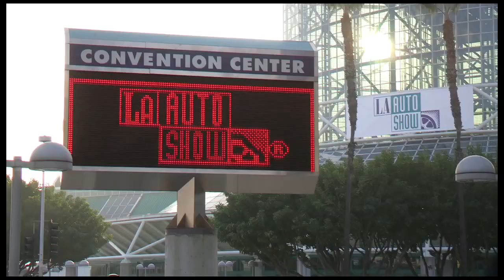2013 VW A5 Beetle Convertible First Commercial LA Auto Show Carjam TV HD 2013 Car TV Show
The Volkswagen Beetle is a compact car manufactured and marketed by Volkswagen introduced in 2011 for the 2012 model year, as the successor to the New Beetle. It features a lower profile while retaining an overall shape recalling the original Volkswagen Beetle.

One of Volkswagen's goals with this Beetle model was to give it a more aggressive appearance while giving it aspects of the original Beetle's design, which it has achieved with its new dimensions.[1][2] This distances the new model from the intermediate Volkswagen New Beetle, produced from 1997 to 2011, which while popular with women and homosexuals never approached achieving the success of the original.[3]

The A5 'Beetle' is longer than the New Beetle (now 4,278 mm (168.4 in) and sharing the A5 (PQ35) platform with the current Volkswagen Jetta. It also has a lower profile, 12 mm (0.5 in) shorter than its predecessor, and 88 mm (3.5 in) wider. The boot is now 310 L (11 cu ft), up from 209 L (7.4 cu ft). The second generation Beetle is being built alongside the Jetta, Golf Variant and the old Jetta ("Clásico") at Volkswagen's plant in Puebla, Mexico.[4]

Volkswagen projects that a convertible version will follow the coupe in 2012.[5] A performance version, called Beetle R, is projected to follow later.
The first special edition of the 2012 Beetle is the Black Turbo launch edition. It will be limited to 600 cars on the U.S. market and will be the first car available through Volkswagen's new Vehicle Pre-Order program.[10]

A Beetle Turbo Black made an appearance at the 30th annual Wörthersee Treffen in June 2011 in Reifnitz, Austria. It was located on the floating barge showcase at the entrance to the show. Other cars on the barge included a Reifnitz Edition GTI and the Touareg Racer. A heavily modified in-house electric-powered Beetle, called E-Bugster, was unveiled at 2012 North American International Auto Show.[11] Unlike other new Beetles, the E-Bugster is a two-seater instead of 2+2.

A convertible version of the hatchback was unveiled at the 2012 Los Angeles auto show for the 2013 model year. The convertible version is available with both the 2.0 liter turbo 4 cylinder, 2.5 inline 5 cylinder gasoline and 2.0 liter diesel engines. Transmission will be a five- and six-speed manual and the fast-shifting six-speed DSG automatic. Volkswagen also presented three special editions to 'celebrate the new convertible variant'. "Fifties", "Sixties", and "Seventies" special editions which featured special period accurate colors, wheels, and interior options. These "authentic reproductions", as Volkswagen calls them, will be sold in Europe this summer and the U.S. in 2013.
The new model retains the front-engine, front-wheel drive layout of the first generation, while improving interior packaging with more room in the rear.[5] Four-cylinder engine options for the European market are expected to include 1.2-litre (77 kW (105 PS; 103 bhp)), 1.4-litre (118 kW (160 PS; 158 bhp)) and 2.0-litre (147 kW (200 PS; 197 bhp)) TSI petrol engines, and 1.6-litre (78 kW (106 PS; 105 bhp)) and 2.0-litre (103 kW (140 PS; 138 bhp)) TDI diesel engines. In addition to the 2.0-litre TSI and TDI engines the North American market retains the 2.5-litre (125 kW (170 PS; 168 bhp)) straight-five engine found in the previous Beetle.[4][5][9]

All engines for this model are offered with an option of a six-speed manual transmission or the option of a dual-clutch DSG automatic. In the United States transmissions on petrol models come with either a five-speed manual or optional six-speed automatic on 2.5 L models, while on the clean diesel model there is the option of a DSG six-speed dual-clutch transmission.